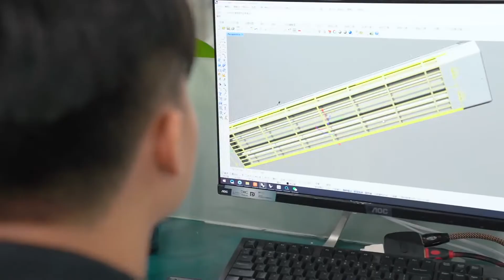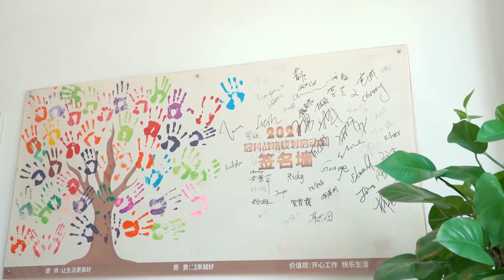Shenzhen Guanke Technology.,Ltd Since 2006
Our History:Shenzhen Guanke Technologies Co.,Ltd has focused on top quality lighting solutions products for more than 12 years. We started as a small operation, and build GK brand, but now have become one of the leading suppliers in the UV-C disinfection innovation industry in China. Today, GK has been one of the top producers of quality UVC surface disinfection and hybrid indirect UVC LED disinfection, UVC accessories products, such as UV-C tube light, UV-C corn light, Air purification UV-C disinfection panel light, Upper air UVC fixtures, omni-directional UVC disinfection upper air purification device, UV-C purification panel light, purification trolley fixture, UV-C safety system and other various UVC devices etc.

Our Factory:GK is located in Guangming District, Shenzhen City, with an independent industrial park of 25000 square meters and more than 500 employees. As a global supplier in UVC surface disinfection and hybrid indirect UVC LED disinfection, UVC accessories products, Guanke is to create added value for customers around the world.

Product Application:UVC surface disinfection and hybrid indirect UVC LED disinfection industry use are widely used in the following industry including residential, restaurants, classrooms, daycare centers, hotels, locker rooms, fitness centers, healthcare facilities, hospitals, churches, grocery stores, industrial & manufacturing warehouses, municipality buildings, prisons, and more.

Our Certificate:Guanke is Guangdong Province intelligent lamp Engineering Technology Center, and has UL witness laboratory, micro biology laboratory and national CNAS laboratory.  As one of the batch of enterprise to implement the intellectual property standards in Shenzhen, Guanke has 11 invention patents in the United States and 128 patents in China and Europe.Guanke focuses on the production of UVC disinfection products, and the self-tech and developed 360 degree intelligent sensing technology, which makes the safety of products in the leading position in this field. Guanke improves products quality control system ISO9001, environmental system ISO14001, BSCI,anti-terrorism safety management system and CNAS laboratory management system.

Production Equipment:In terms of production and quality control, we have UVC disinfection lamp dust-free production line and well-experienced management team.The whole production has a perfect industrial chain, including precision injection molding shop, CNC hardware processing workshop, SMT workshop, power driver production workshop, aging room and assembly line.

Production Market:We have customers from both domestic market and oversea market. We have more than 30 overseas sales team including some special language sales team like Japanese, Spanish, French, Arabic etc. Our main sales market:
North America 56%,Western&Northern Europe 20%,Asia 14%,Others 10%

Our service:GK can provide you OEM&ODM service. In the year 2020, “Guanke Technologies”won a well-known brand in Shenzhen. In the future, all Guanke people will work together with partners, such as global customers, suppliers, and distributors to build a safe and intelligent UVC disinfection industry.